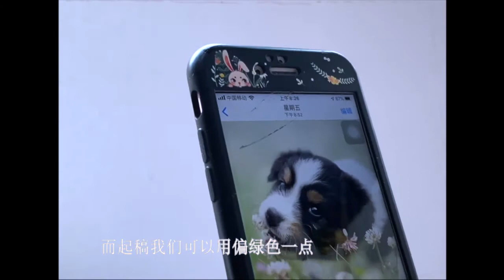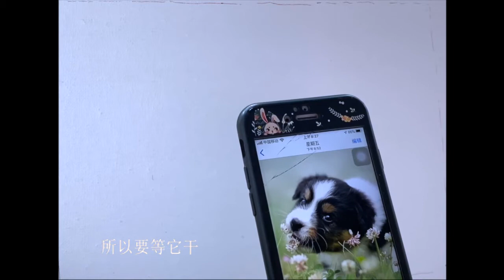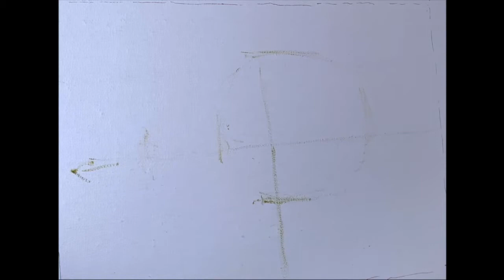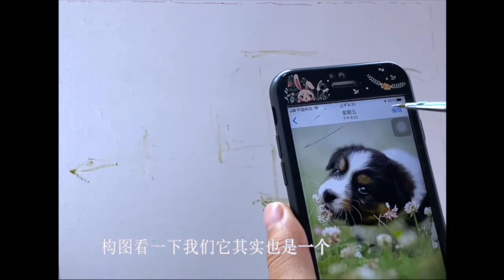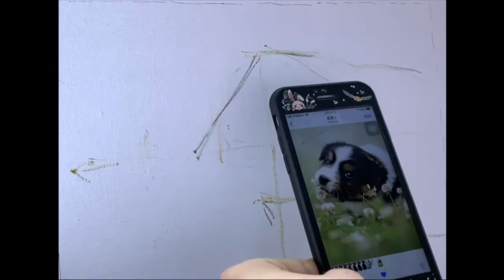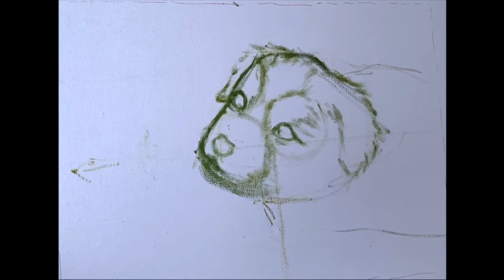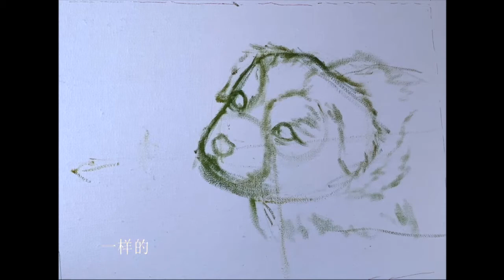油画入门/油画基础入门教学视频/适用于新手油画自学/简单油画技法/油画教学视频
本频道致力于传播油画艺术。目前主要从事油画基础入门教学，拍摄适用于刚入门油画的初学者。油画内容包括油画风景、油画人物、油画步骤清晰详细，油画技法、油画步骤由简单到复杂逐步增加难度，定期更新油画教学视频。微博、b站ID：简艺小美美，微信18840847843，公众号、YouTube同步发布。